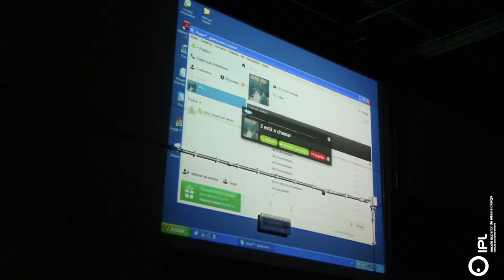Festival Ofélia 2014 - "3" - ESMAE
As Três Irmãs (em russo: Три сeстры, translit. Tri Sestri) é uma peça do dramaturgo russo Anton Pavlovitch Tchékhov, em quatro atos, um drama escrito em 1900 e encenado pela primeira vez em 1901, em Moscou.

Criação e Interpretação:
Elisabete Sousa
Gisela Maria Matos
Leonor Rodrigues